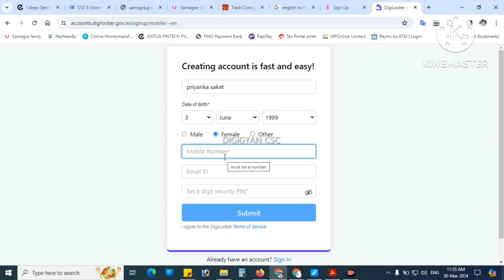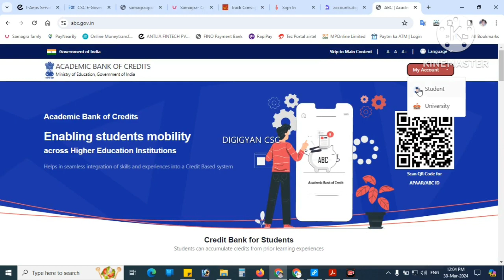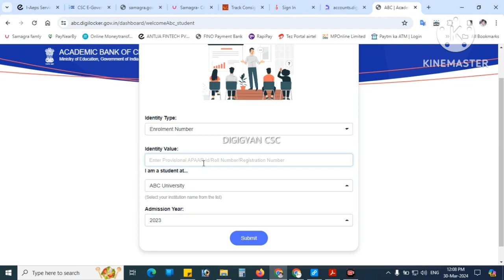ABC ID kaise banaye, abc id card kaise banaye, how to create abc id card, abc id kaise bnaye college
abc id kaise bnaye college ke liye,
abc id kaise bnaye college,
abc id,